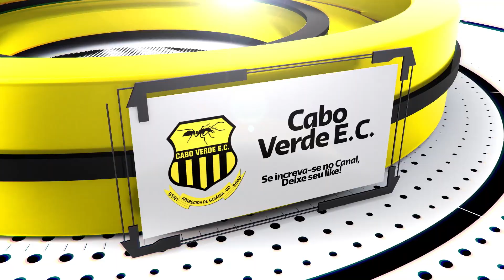15ª COPA CERRADO ⚽🏆🥇 SUB14/15 : CABO VERDE E.C. x ALFA ESCOLA DE FUTEBOL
15ª COPA CERRADO - 05ª RODADA

00:00:00 - 1º TEMPO
00:06:00 - 1 x 0 CABO VERDE ⚽ (ARTHUR)
00:08:27 - 1 x 1 ALFA
00:20:14 - 2º TEMPO
00:20:30 - 2 x 1 CABO VERDE ⚽
00:30:43 - 3 x 1 CABO VERDE ⚽ (ARTHUR)